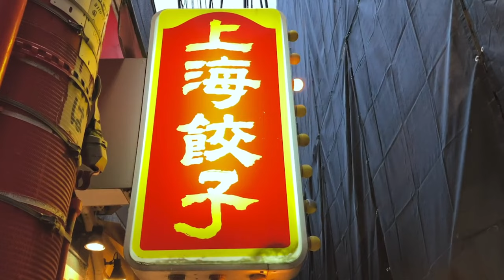La Chine est notre meilleur partenaire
Dans cette vidéo je vous parle du partenariat entre les pays d'Afrique et ceux d'Asie en particulier mais également tous les pays de l'EST. Pendant plusieurs années, l'Afrique Francophone a établi une coopération forcée avec les pays occidentaux. Et cette coopération n'a jamais été un choix on a été forcé de coopérer avec eux ce qui fait qu'on a en quelque sorte été obligé de faire avec. Pendant toute la période de la guerre froide nos pays n'avaient pas le droit de sortir de l'escarcelle occidentale. Mais aujourd'hui les choses ont complètement changé.  Non seulement le partenariat avec les pays occidentaux n'a rien produit, mais encore ils ont été nuisible pour notre autonomisation et l'éclosion de nos économies. Aujourd'hui, le monde se multipolaires et les choses vont de l'Avant, on a besoin de nouveaux partenaires. Qui de plus que les pays d'Asie pour constituer des partenariats novateurs profitables? Cette vidéo est la première d'une longue série qui fera un état des lieux pour présenter les raisons pour les quelles on doit coopérer avec les pays de L'EST.